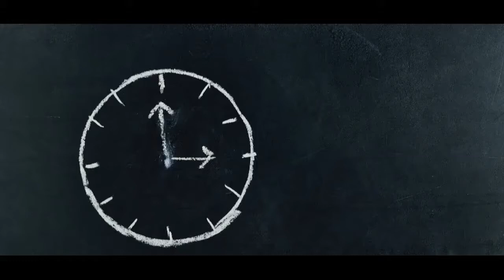Cara memasang jarum lepas jam tangan Expedition